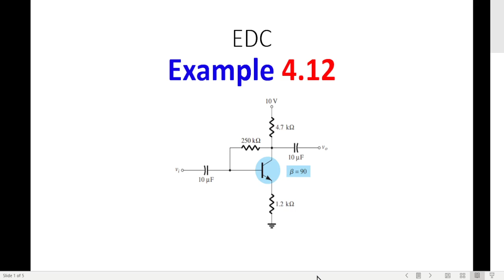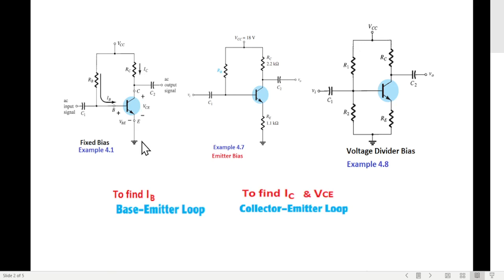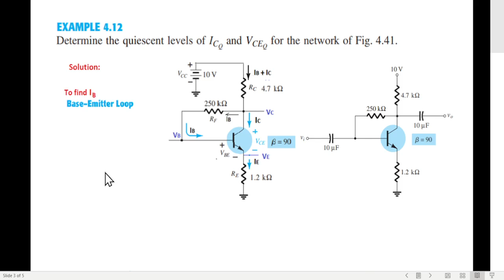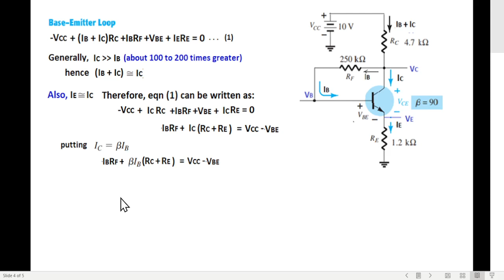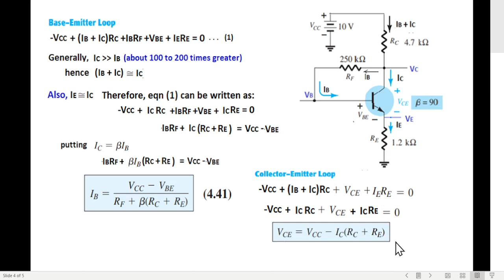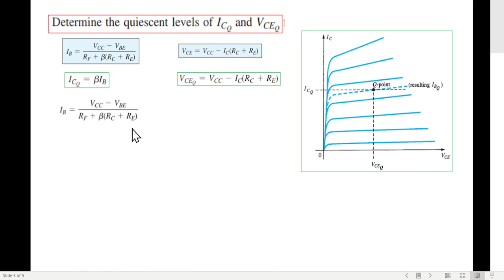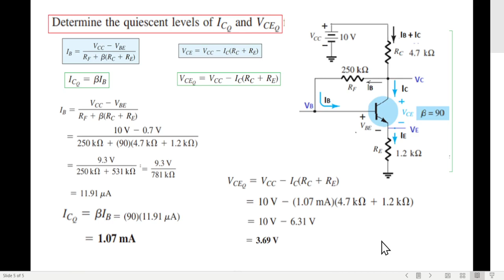(B)EDC Ex 4.12 || Feedback Bias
(Bangla) Example 4.12 (Bangla)|| Feedback Bias || (Boylestad)